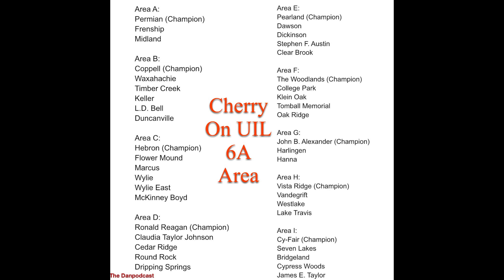Cherry On UIL 6A Area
That's how you Area Saturday!!!

I've got results, champions, tiebreakers, and all the rules recapping the 2022 UIL 6A Area Marching Contests that went down Saturday!